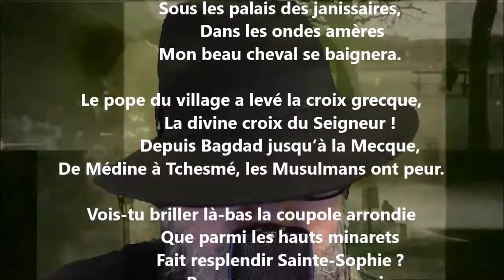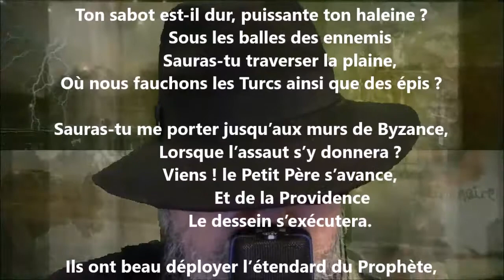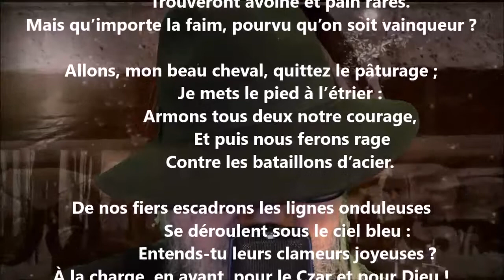Chant de guerre russe - Raphaël-Georges Lévy lu par Yvon Jean